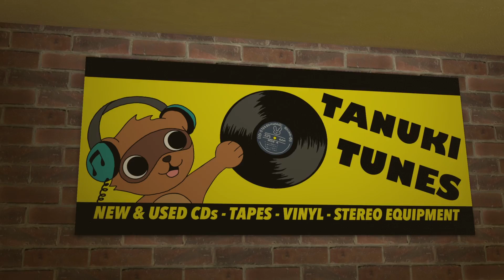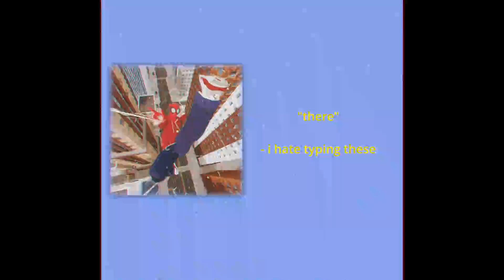ItsMando's Playlist! | 10,000 subscribers!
Check out this playlist to get a feel for what I listen to on a daily basis. There are songs from past (and future) videos and anything else I like listening to (it's all hip hop, I need more genres please). Thank you so much for 10k!

these are just tags for the video